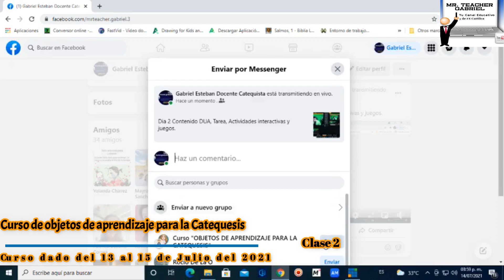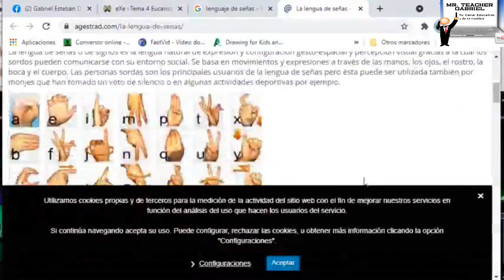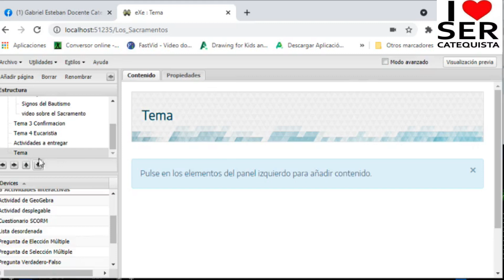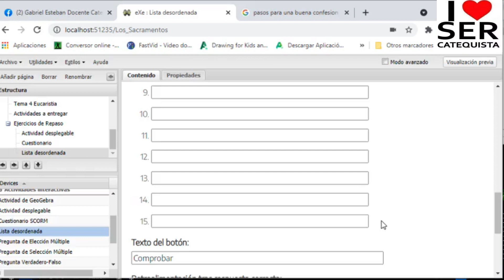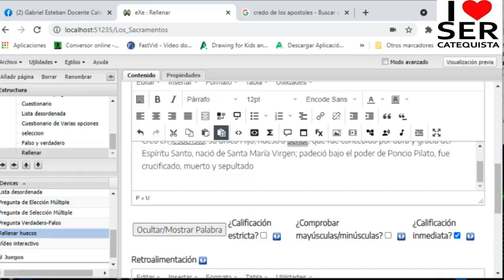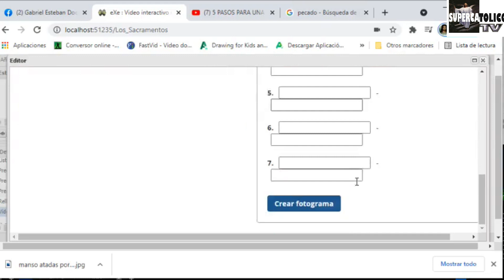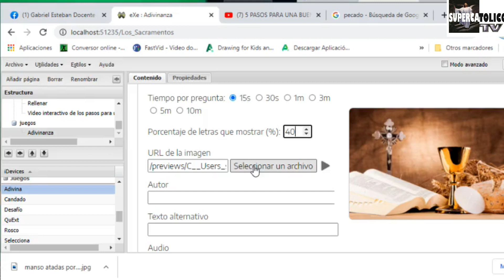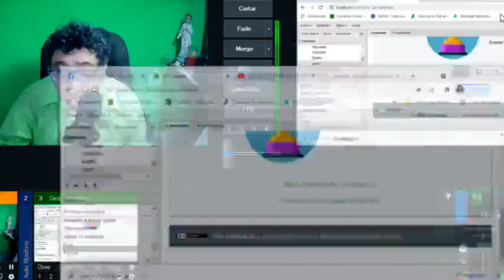Clase 2 de Objeto de Aprendizaje para la Catequesis